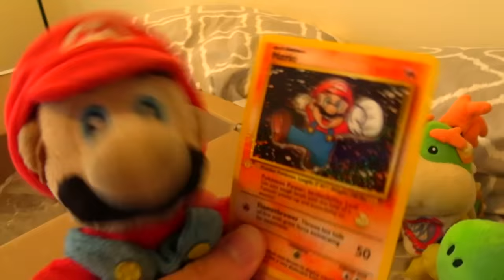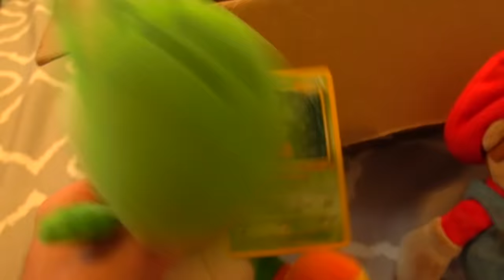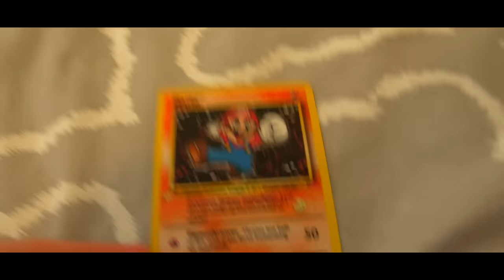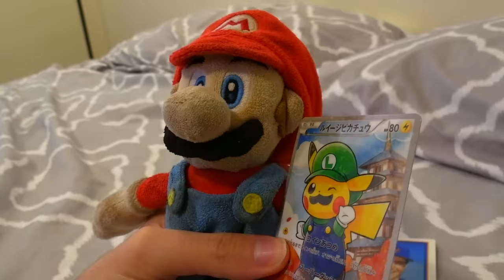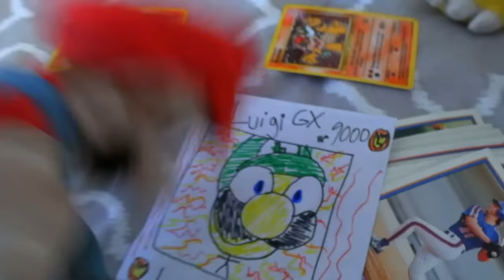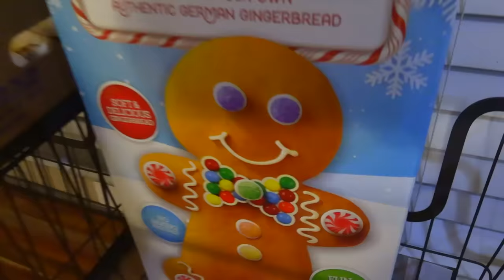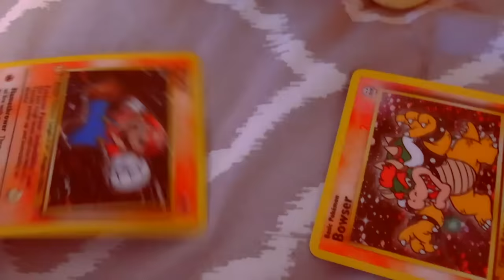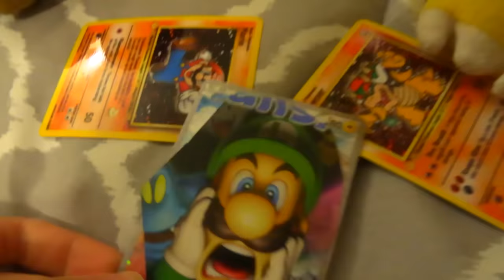Crazy Mario Bros: Luigi's Pokemon Card!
Luigi wants a Pokemon card of himself just like Mario!
Follow more of my social medias!
The new Pokémon Scarlet and Violet games for the Nintendo Switch are referenced
SocialBlade says I won't hit it until September 2023, let's PROVE THEM WRONG! Also like the video. I'll post my next video at 10,000 likes.